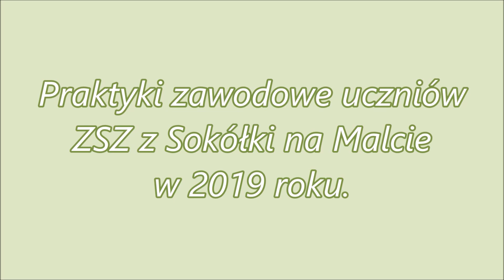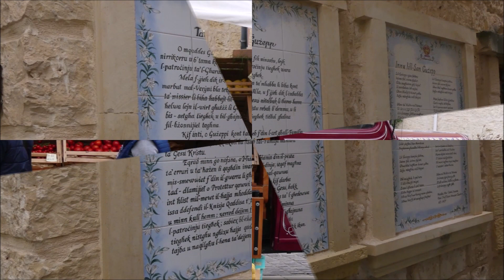Praktyki zawodowe uczniów ZSZ w Sokółce na Malcie 2019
Fotorelacja z praktyk zawodowych uczniów ZSZ w Sokółce na Malcie. 2019
Program Operacyjny Wiedza Edukacja Rozwój projekt Ponadnarodowa mobilność uczniów i absolwentów oraz kadry kształcenia zawodowego pt. "Staże zagraniczne szansą na lepsze jutro"
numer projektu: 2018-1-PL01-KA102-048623